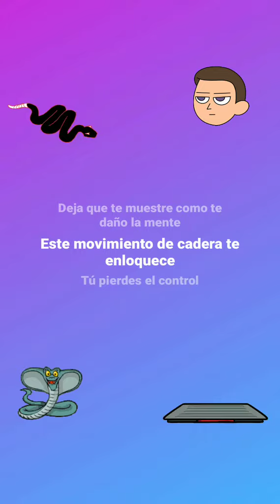Mariana Gomez . Mentiroso